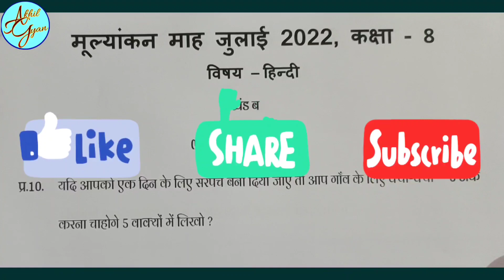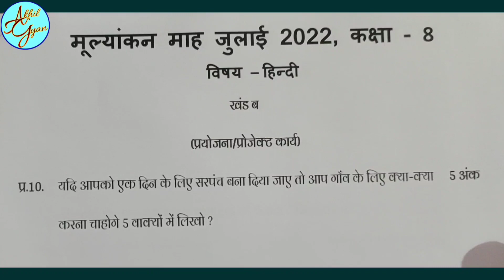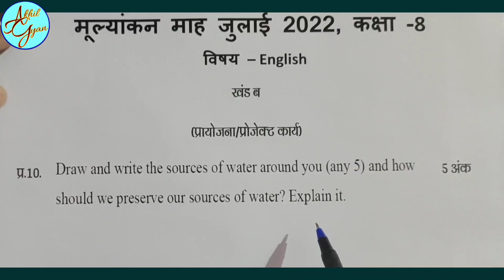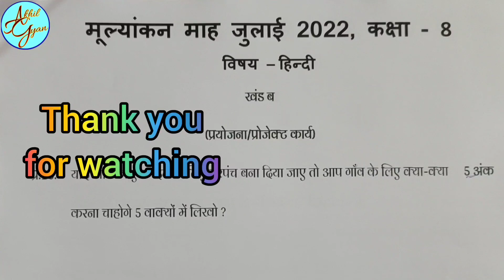प्रोजेक्ट जुलाई | Class 8 _मासिक आकलन 2022 23 | project july | prayojna kary | masik aklan july